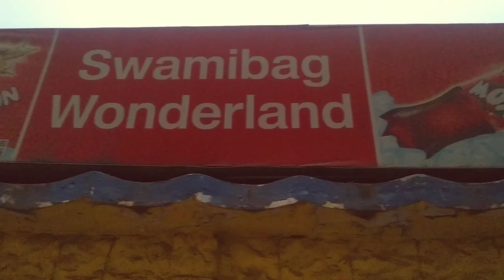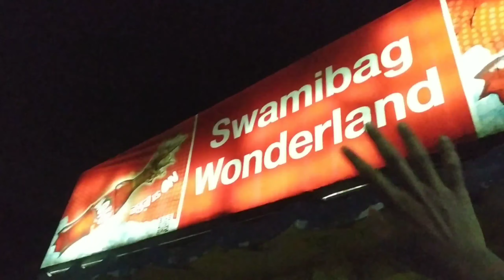Dhaka wonderland Vlog. Nayeem Classic.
Dhaka wonderland Vlog.

1.My facebook :-.
Nayeem classic
2.My Instagram :-
nayeem_classic